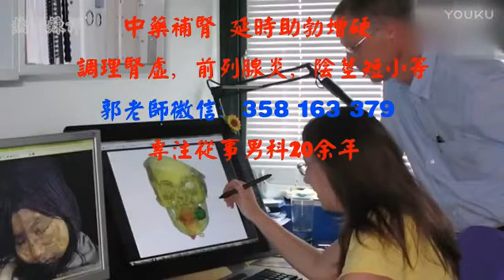震惊! 这个少女被冰冻500多年 被发现时却完好如初